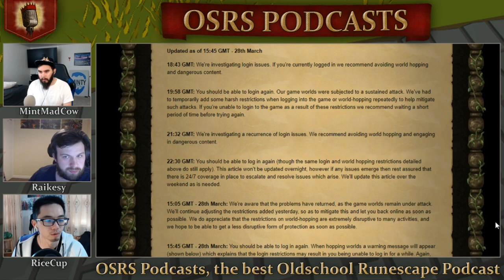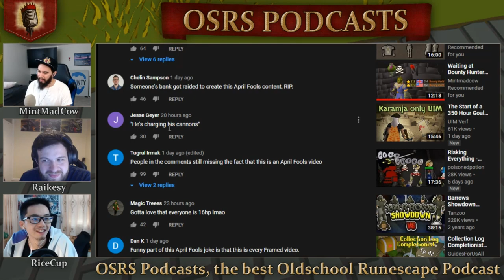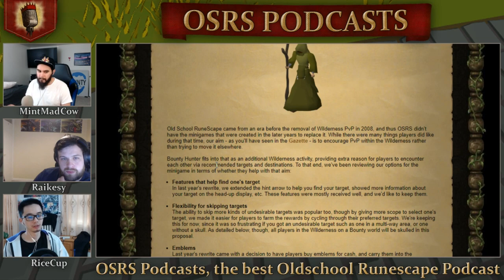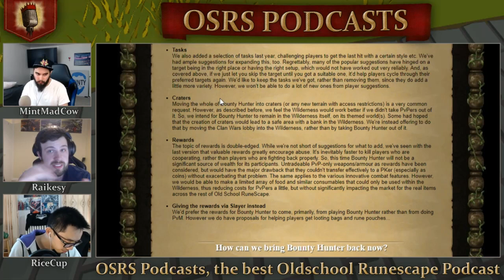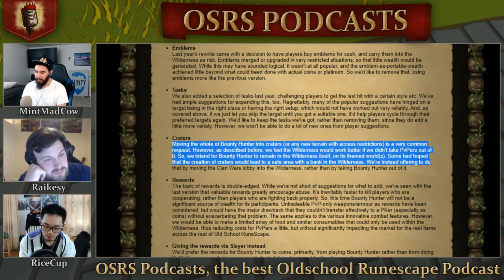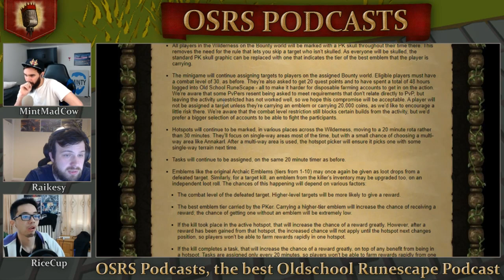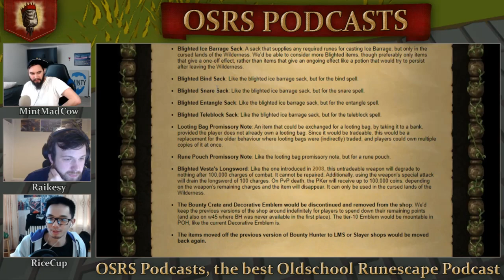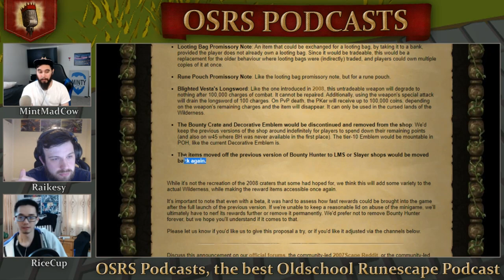Blighted VLS Coming to OSRS